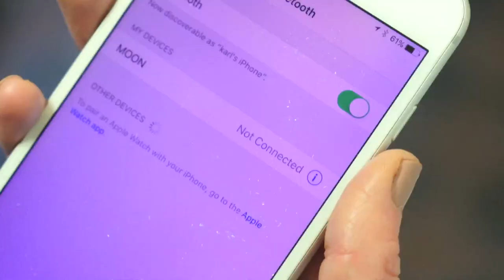$149 Babaali Bluetooth Cycle Helmet with Bone Conduction Technology